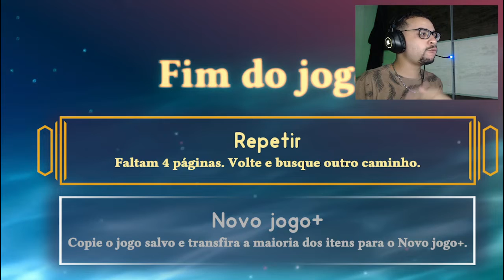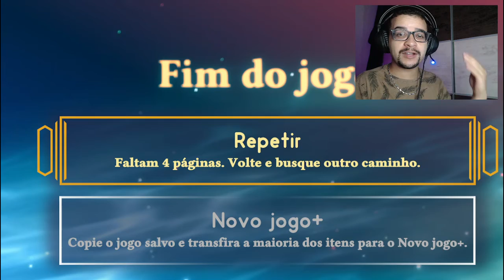Tunic gameplay - Um final totalmente..... (Final)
Curtam,comente e
me Sigam la galera, para ficar por dentro de tudo que vou trazer em meu canal :